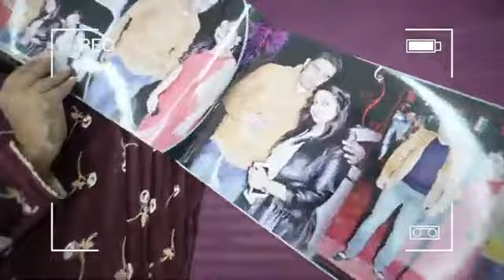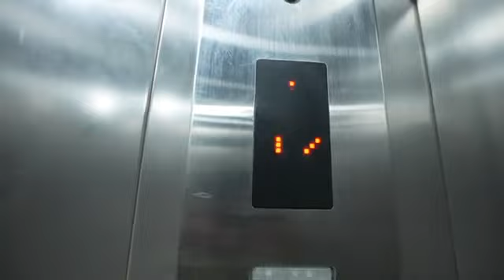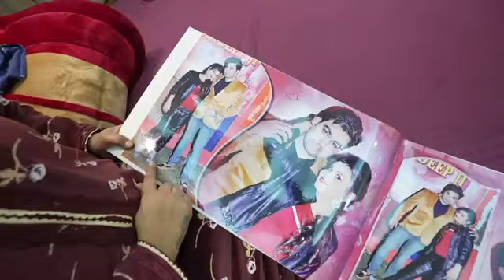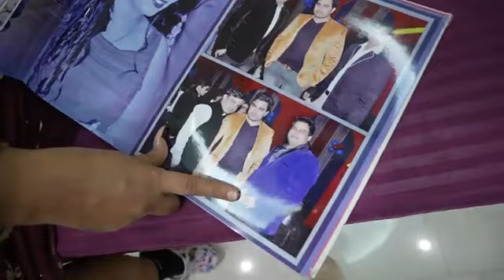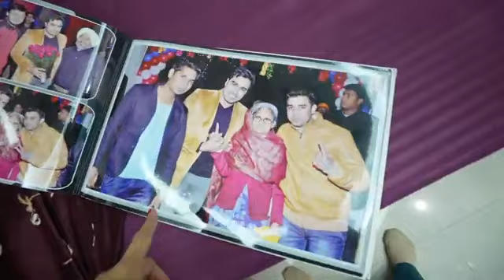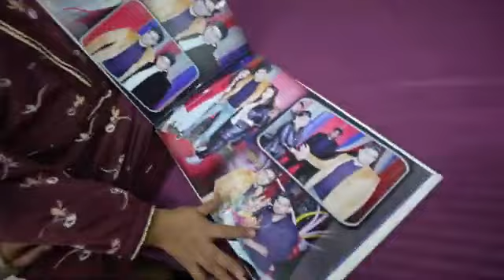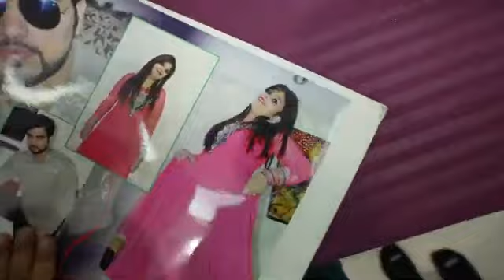Bhut jldi time beet jata hai ll Family fitness reels ll Armaan malik ll